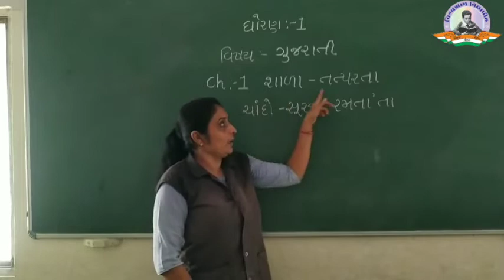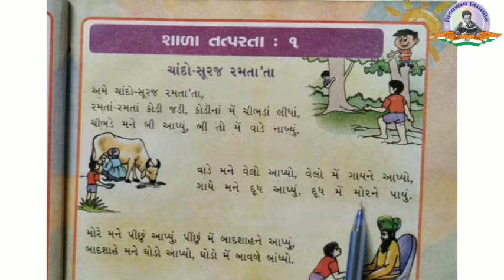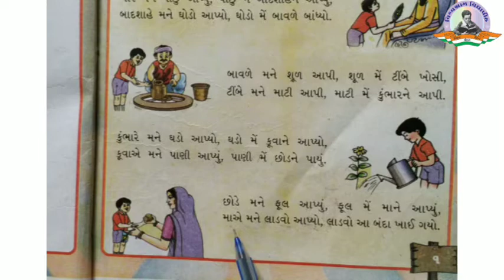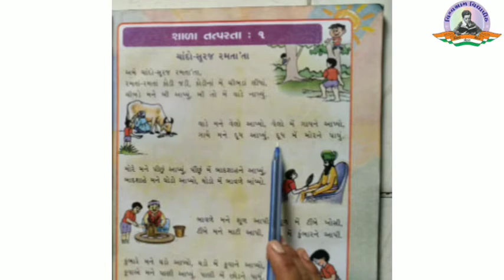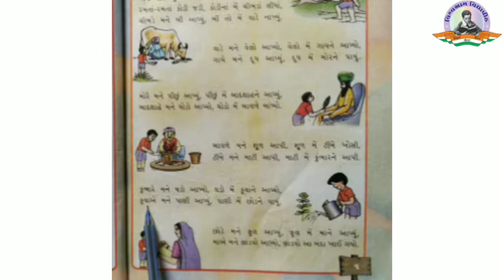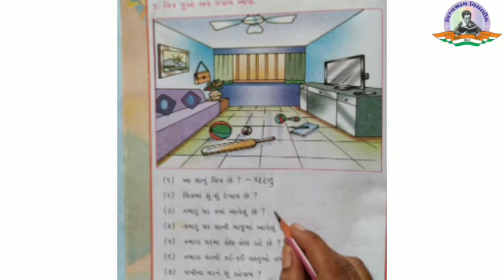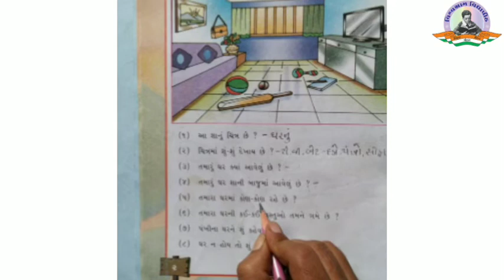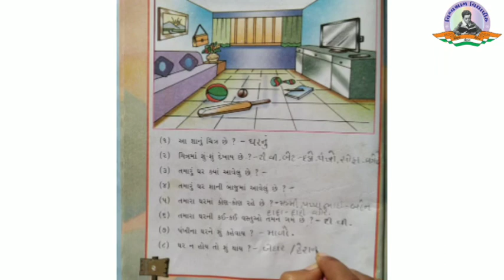Std 1 | Gujarati | Ch 1 | Part 11